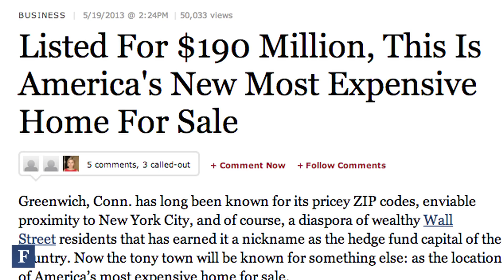$190 Million Estate: America's Most Expensive Home For Sale | Forbes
With an astounding asking price of $190 million, Copper Beech Farm has come to market as one of Greenwich's last 'Great Estates,' a designation assigned by the Junior League of Greenwich in a 1986 coffee table book highlighting the town's 46 most architecturally significant historic abodes.